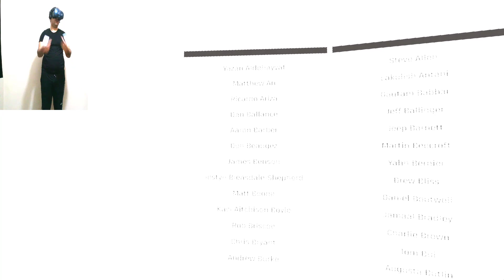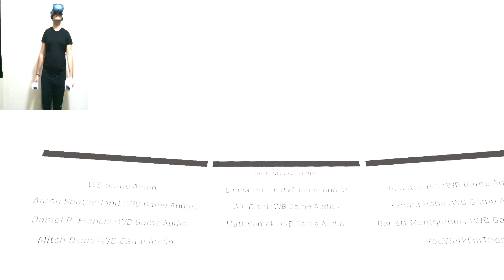Half-Life: Alyx - Credits (All developers name)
At the end of Half-Life: Alyx game we thank you all the developers as can be seen their names and voice behind Alyx Vance.